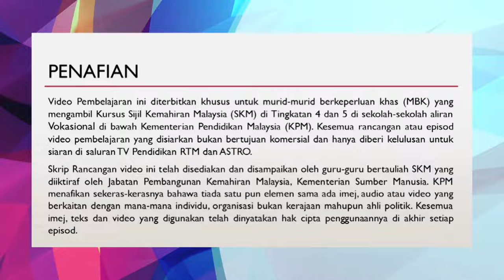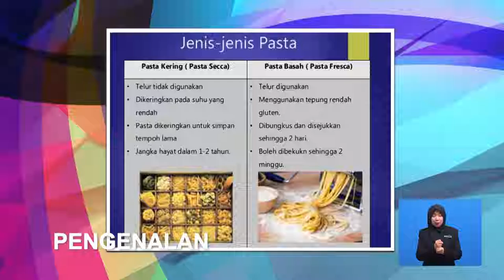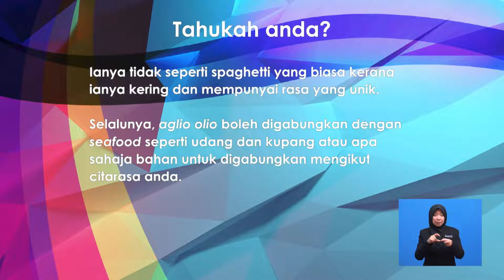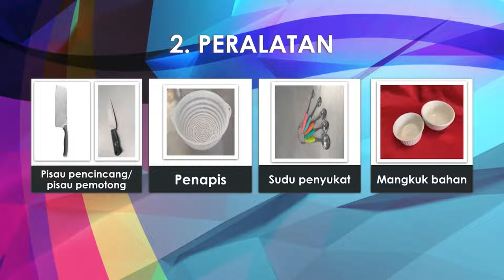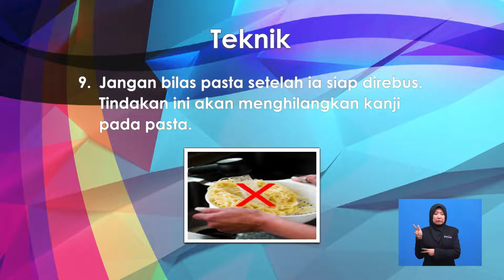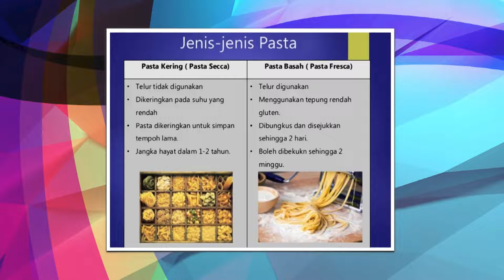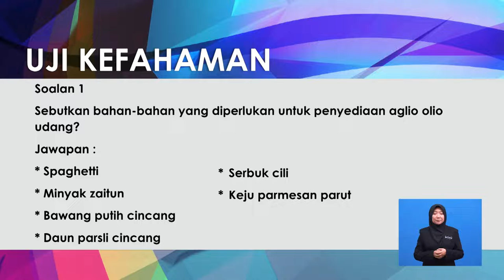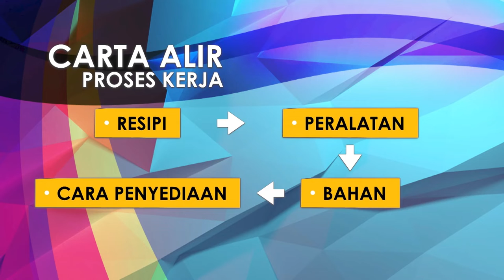Tingkatan 4 | SMPKV | Hidangan Beras & Farinaceous: Penyediaan Hidangan Aglio Olio Udang | R789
Rancangan ini menerangkan cara-cara penyediaan hidangan Aglio Olio udang, berserta resepi, bahan-bahan dan langkah-langkah penyediaan dengan teknik yang betul